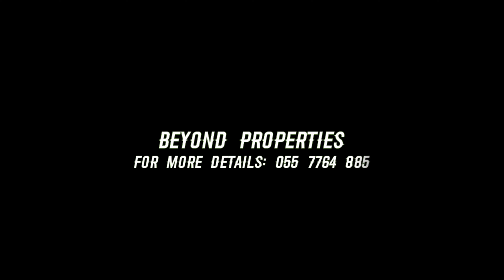1 BHK: Rental 60K: Al Raha @AbdulProperties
1 BHK Apartment
LOCATION: Al Dana, Al Raha
C10, C15

-Master Room: Yes
-Wardrobes: Yes
-Washrooms : 2
-Basement Parking: Yes
-Laundry Space: Yes
-Laundry Room: No
-Maid Room: No
-Store: No
-Balcony: Yes
-Terrace: No
-Health Club or Gym: Yes
-Swimming POOL: Yes
-InDoor Gaming: Yes
-Kids Playing Area: Yes
-Magnificent Kitchen
-Central Gas: Yes

FACILITIES & AMENITIES:
Lobby in Building
Reception/Waiting Room
Security Staff
CCTV Security
24 Hours Concierge
Broadband Internet
Satellite/Cable TV
Double Glazed Windows
Centrally Air-Conditioned
Central Heating
Electricity Backup
Waste Disposal
Maintenance Staff